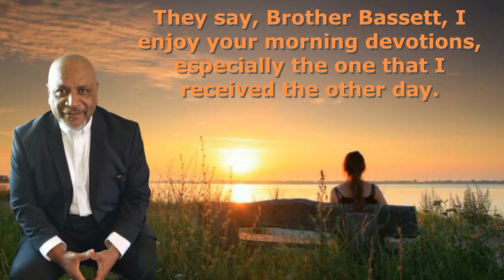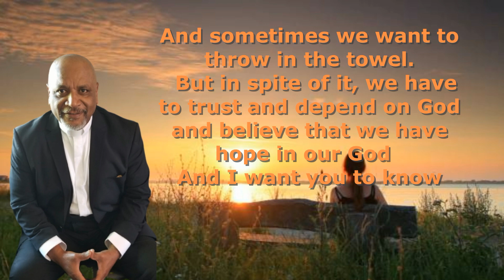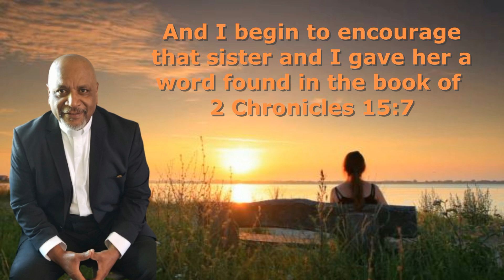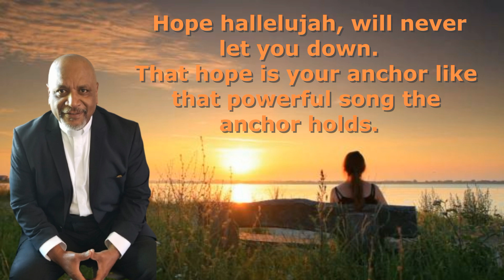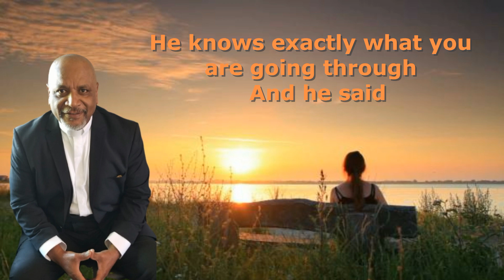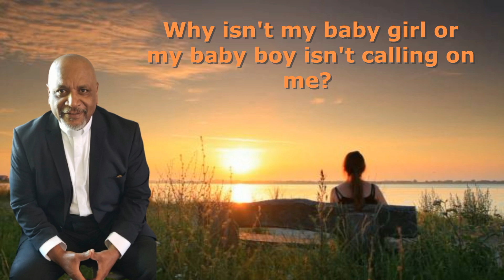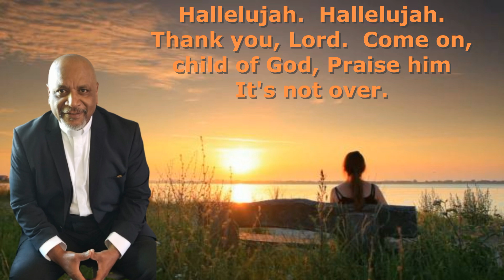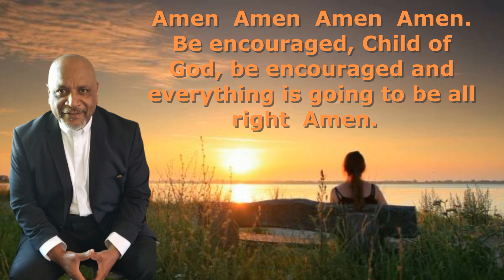When you Feel Like you Can't take it Anymore